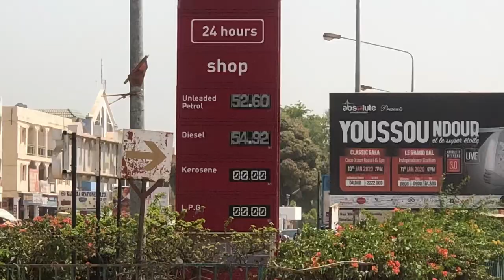Gambia Vlog 2020 S2E2 Deja does The Gambia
What I did my first day. I hate going to touristy areas. But I let my security man plan the day.
First thoughts on Gambia? I see why tourism is down. But let me make a better judgment after the weekend. I need to find some fun! And some rum